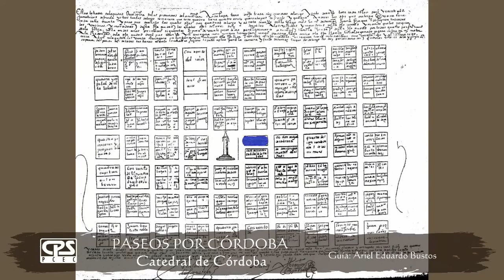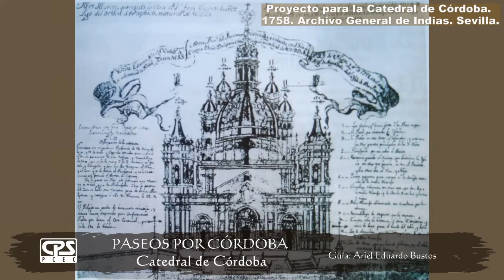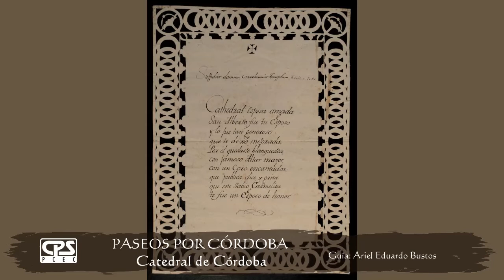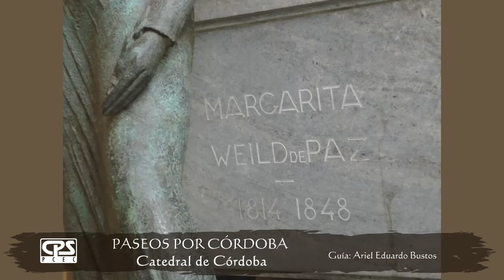Turismo - Visita virtual guiada: "Catedral de Córdoba" - Guía Ariel Bustos